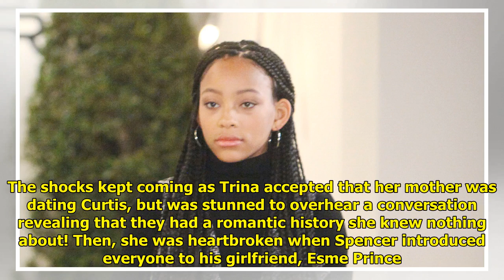What Happened To Trina on GH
Trina on GENERAL HOSPITAL has ...